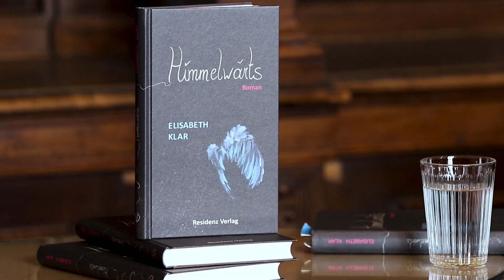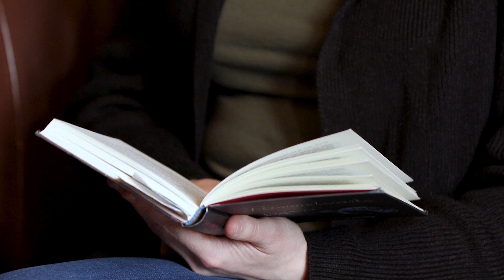Corona-Lesung mit Elisabeth Klar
Für die Zeit von Social Distancing stellen die Büchereien ihre Lesungen auf Hauszustellung um: die Corona-Lesungen. Diesmal sind die Sessions zu Gast im Hauptverband des Österreichischen Buchhandels. Elisabeth Klar liest aus ihrem neuen Roman "Himmelwärts" (Residenz Verlag) und spricht mit Judith Hoffmann von Ö1 über Schreiben und Leben in Zeiten des Coronavirus.
Alle Anweisungen der Behörden in Bezug auf Sicherheitsabstände und Hygiene wurden eingehalten.
(In Zusammenarbeit mit der Alten Schmiede und der Österreichischen Gesellschaft für Literatur)